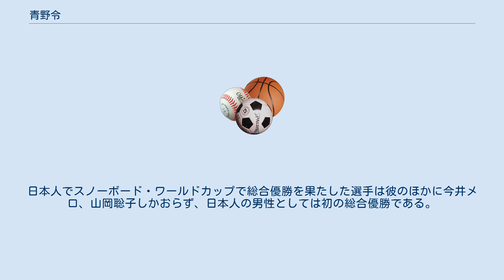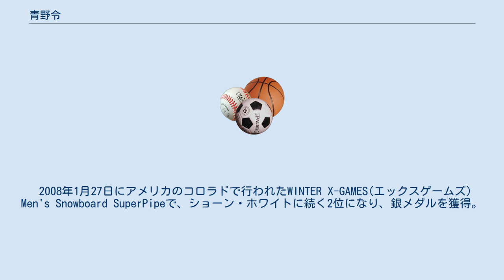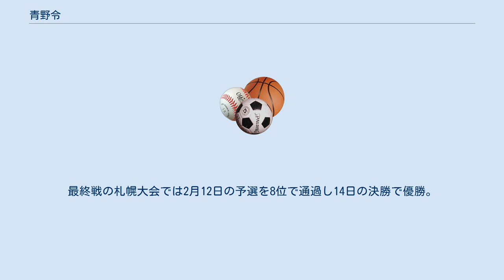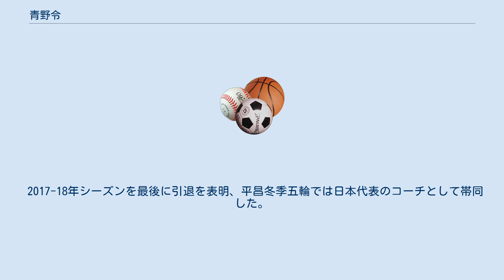青野令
青野 令（あおの りょう、1990年5月15日 - ）は、愛媛県松山市出身のスノーボード選手。
松山城南高等学校卒業、松山大学経営学部中退、日本体育大学体育学部卒業。
2009年スノーボード世界選手権韓国・江原道大会（種目ハーフパイプ）日本人男子初の優勝者。
 ヨネックスと契約を結んでおり、同じく同社とスポンサー契約をしている石川遼と共に「Wリョウ」と呼ばれる。
2006-07スノーボード・ワールドカップでハーフパイプ種目で総合優勝を果たした。
日本人でスノーボード・ワールドカップで総合優勝を果たした選手は彼のほかに今井メロ、山岡聡子しかおらず、日本人の男性としては初の総合優勝である。
 小学校4年時よりスノーボードをはじめ、東温市内にある国内最大級の屋内ゲレンデ、アクロス重信で練習をしてきた。
2004年にはJOCジュニアオリンピックで優勝、2005年には連覇を達成する。
 2006年は15歳にしてシニアの大会であるFISキスマークカップスノーボードジャパンに出場し優勝を果たす。
その後は日本代表として世界を舞台に戦い、2006-07スノーボード・ワールドカップではハーフパイプ競技で富良野大会、カルガリー大会などでの優勝を果たし、総合優勝を果たした。
 2008年1月27日にアメリカのコロラドで行われたWINTER X-GAMES(エックスゲームズ) Men's Snowboard SuperPipeで、ショーン・ホワイトに続く2位になり、銀メダルを獲得。
 2009年スノーボード世界選手権ハーフパイプ男子で優勝し、日本人初のスノーボード世界選手権覇者となった。
 2010年バンクーバーオリンピックスノーボード・ハーフパイプ日本代表。
予選第1組では2位に付けストレートで決勝進出を果たしたものの、決勝では1回目は最初の空中姿勢を崩し、2回目は最後の着地時にバランスを崩し、メダルには届かず9位。
 バンクーバー冬季五輪の國母和宏の服装問題において、競技の先輩でもある國母を擁護した人物の一人である。
 2012年1月29日にアメリカのコロラドで行われたWinter X-Games 2012 Snowboard Men's SuperPipeで銅メダルを獲得。
 2013年地元松山大学を中退し、将来はスポーツ（体育教師など）指導者を志すと共により良い練習環境を求めて同年4月3日東京の日本体育大学体育学部社会体育学科に入学した。
現在日体大学友会（全日本学生スキー連盟一部校所属・体育会系）スキー部フリースタイルブロック（スノーボード・ハーフパイプ）に所属。
2014年2月ソチオリンピックスノーボード新種目スロープスタイル8位入賞の角野友基、ハープパイプ平野歩夢（銀メダリスト）・平岡卓（銅メダリスト）などはアクロス重信の後輩にあたる。
 2014-15年シーズンは大会には出場せずケガのリハビリに専念した。
 2015-16年シーズンはマンモスマウンテン大会のワールドカップで優勝、パークシティー大会で2位となり2月に札幌で行われる最終戦を残して7年ぶり3度目の種目別優勝を果たした。
最終戦の札幌大会では2月12日の予選を8位で通過し14日の決勝で優勝。
 2017-18年シーズンを最後に引退を表明、平昌冬季五輪では日本代表のコーチとして帯同した。